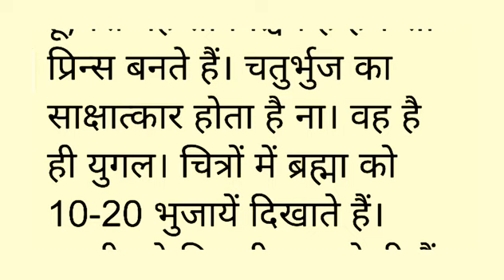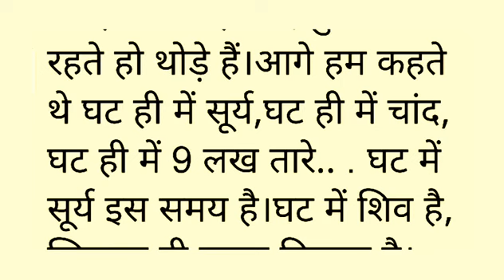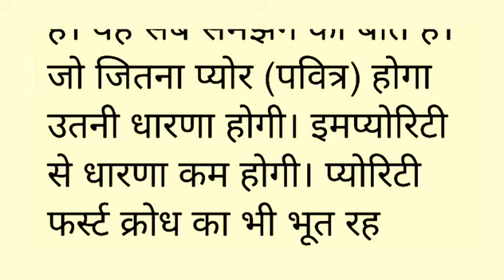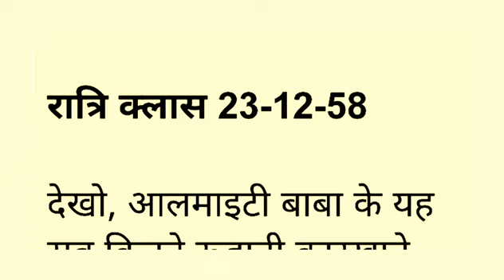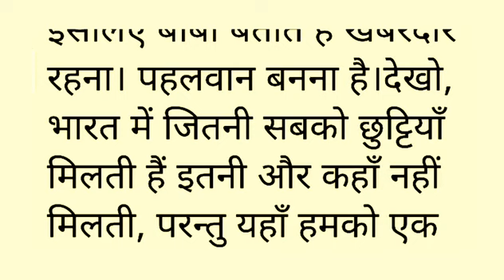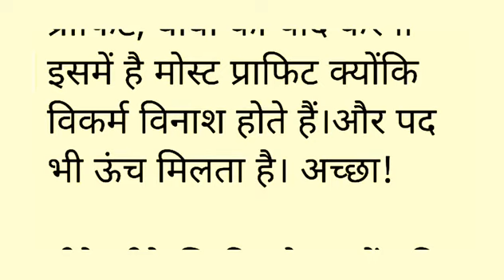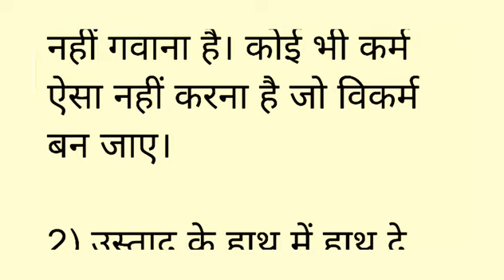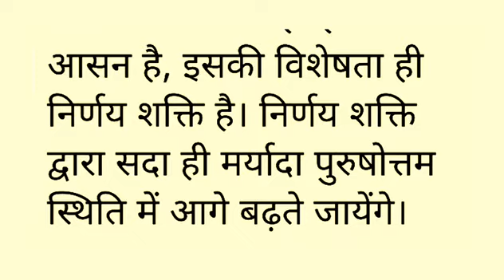Aaj Ki Murli । Today Murali । 04 Febuary 2023 । आज की मुरली । 04/02/2023 । Omshantimurli। Bkmurli